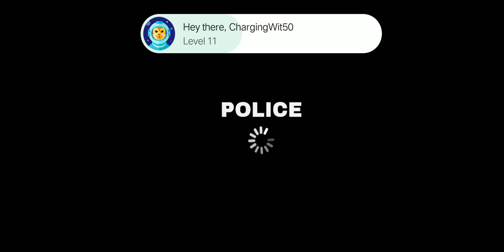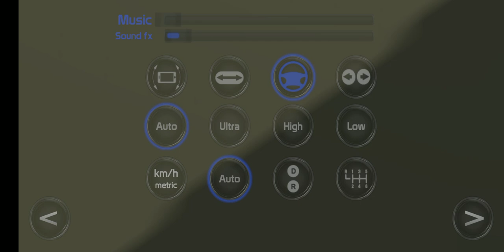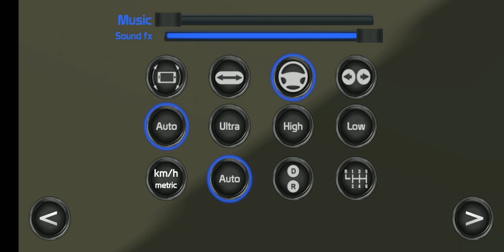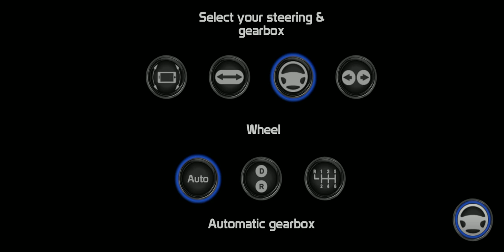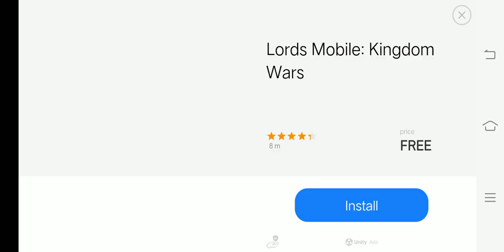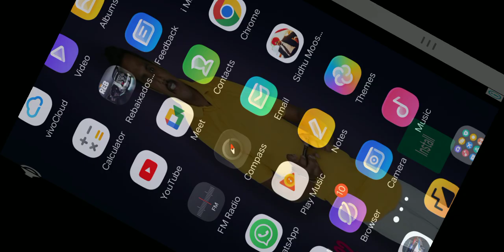January 20, 2023